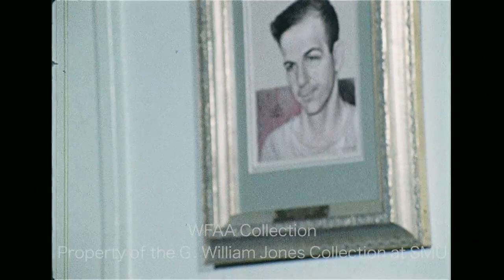WFAA-TV (DALLAS, TEXAS) NEWS REPORT (APRIL 1970)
SOURCE: The G. William Jones Collection at SMU